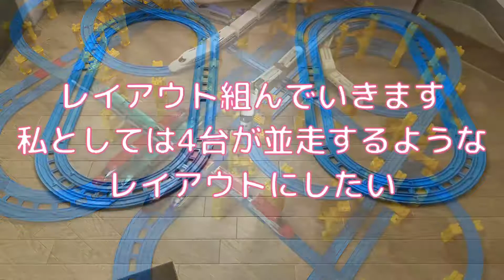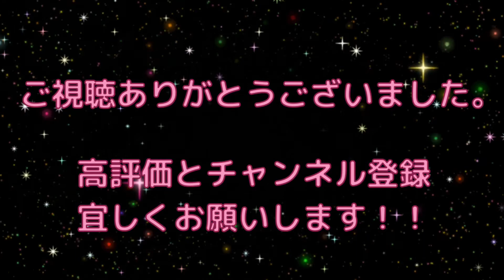新幹線が向かってくる吹き抜け風レイアウト作ってみたよ ［プラレール］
新幹線が並んで向かってくる
そんなレイアウトを作ってみました
作りながら吹き抜けの様なイメージを考え出来たのがこちらのレイアウトになります

やっていることはシンプルなレイアウトの組み合わせですが子供目線で見てみると
夢中になってしまいます(^_^)

プラレール、きかんしゃトーマス、トミカなどの動画、shorts動画は不定期で17時にあげています。
主にプライズ、一番くじのフィギュア系の開封動画とショート動画は不定期で20時と21時にあげています。
shortsと開封動画の両方であげてます。
お好みに合う方をご覧下さい。
クレーンゲームやカプセルトイは今のところ不定期で12時に動画あげています。
Videos for Thomas and children such as Plarail are uploaded at 17:00
Figure videos and short videos are uploaded irregularly at 20:00